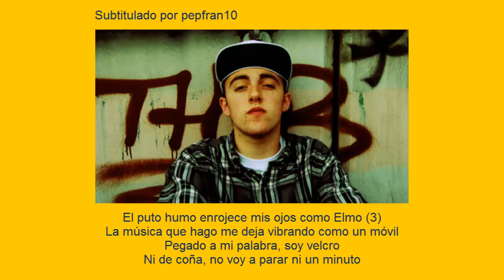Mac Miller - Class President HQ (Subtitulada españ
Mac Miller - Class President HQ (Subtitulada español) de The High Life.

Seguidme en twitter para estar atentos a las novedades del canal y para más rap

Explicaciones:
1- Letterman es un tipo de chaqueta que llevan los universitarios
2- Mac Miller todavía tiene figuras de acción como la de Donatello, la tortuga ninja
3- Tiene los ojos rojos como Elmo, marioneta de Barrio Sésamo
4- Peyton Manning es un jugador de fútbol americano que ganó el MVP de la NFL en 2008 y 2009. Mac Miller dice que lo tratan como si él fuera igual de bueno en el rap.
5- Está tan alimentado como si su madre tuviera 4 pechos y lo amamantase el doble cuando era chico
6- Rocky y Bulwinkle son los protagonistas de unos dibujos animados en el que el villano Boris es incapaz de atraparlos nunca.
7- Def Jam Recordings es una discografía discográfica. Mac, debido a que es un artista independiente dice que nunca va a fichar por ella.